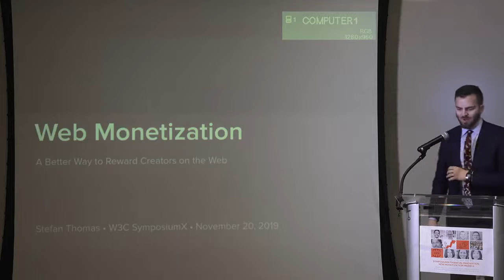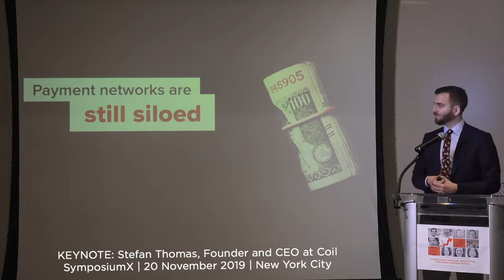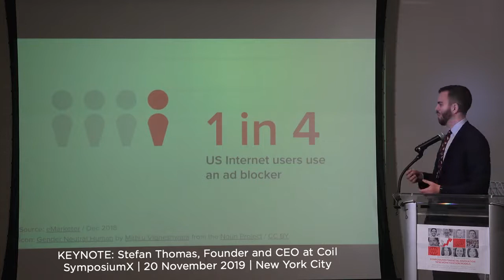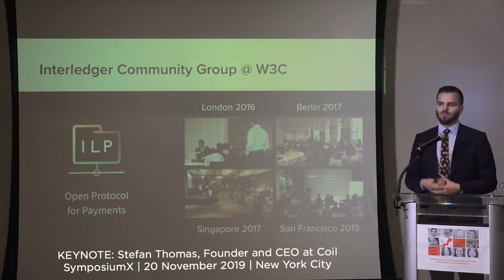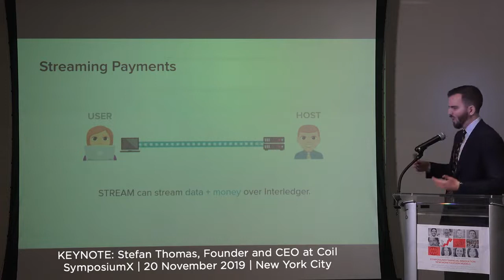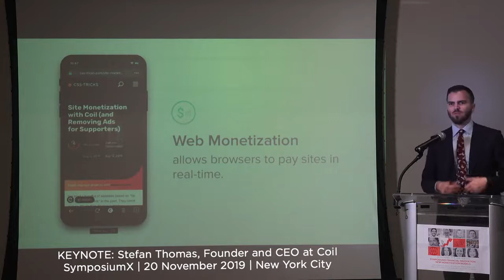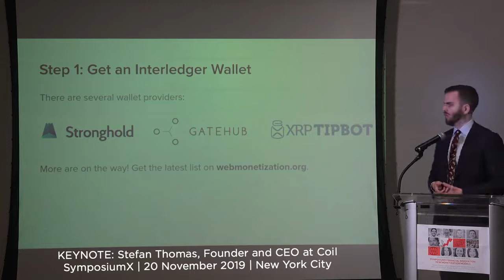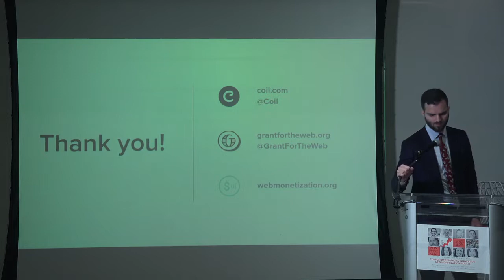Stefan Thomas, Founder and CEO at Coil.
SymposiumX Financial Innovation on the Web
New Monetization Models and Emerging Innovations
20 November 2019, New York City